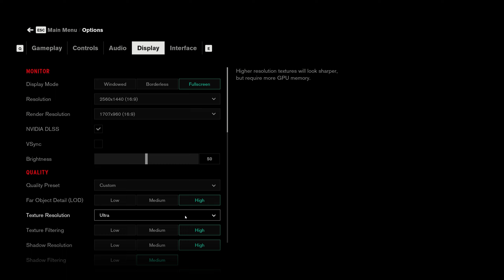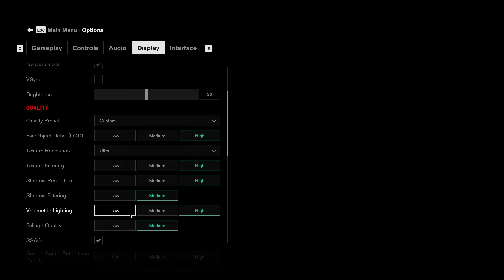RTX 4070 Ti + i5-13500 Test in 26 GAMES | MAX SETTING 1440p | DLSS FG + Ray Tracing ON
RTX 4070 Ti BENCHMARK 26 GAMES
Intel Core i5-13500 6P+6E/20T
NVIDIA RTX 4070 Ti 12GB
Resolution 2560x1440p or 2K 144Hz default monitor
Graphic High Benchmark

🔧RIG (PC) 🔧
◻️Prosesor : Intel Core i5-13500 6-P C/6-E C /20T
◼️CPU Cooler : THERMALRIGHT Peerless Assassin 120 SE ARGB
◼️Motherboard : B760I AORUS PRO DDR4 (rev. 1.x) LGA 1700
◻️RAM : Team T-Create Expert DDR4 PC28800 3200Mhz
◼️Storage : PNY SSD NVME 2TB CS2241 PCIE Gen 4x4
◻️GPU : Colorful GeForce RTX 4070 Ti NB EX-V 12GB
◼️PSU : Asus ROG LOKI 850W Platinum
◼️Case : Cooler Master NR200 (Black)
◼️Keyboard : Noir N1 Pro Mechanical Gaming Keyboard Wireless
◻️Monitor : Koorui 27 Inch QHD IPS 144Hz (connector by DP) + G-Sync Compatible Active

NVIDIA Driver 531.79  WHQL
🎥Record by NVIDIA

⌚Timestamp :
00:00 Fortnite 1440p Max
00:31 Hogwart Legacy 1440p Max
01:13 Hitman 3 1440p Max
01:50 Forza Horizon 5 1440p Max
02:41 Far Cry 6 1440p Max
03:15 Dying Light 2: Stay Human 1440p Max
04:47 Dead Space Remake 1440p Max
05:58 Dead Island 2 1440p Max
06:49 Cyberpunk 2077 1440p Max
07:51 Control 1440p Max
08:39 Call Of Duty: MW 2 1440p Max
09:59 Battlefield 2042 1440p Max
10:48 A Plague Tale: Requiem 1440p Max
11:33 Watch Dogs: Legion 1440p Max
12:20 Uncharted 4 1440p Max
13:32 The Division 2 1440p Max
14:50 The Last Of Us Part 1 1440p Max
15:21 The Callisto Protocol 1440p Max
16:36 Jedi : Survivor 1440p Max
17:16 Shadow of The Tomb Rider 1440p Max
17:50 Resident Evil 4 Remake 1440p Max
19:27 RDR 2 1440p Max
20:40 PUBG 1440p Max
21:49 Metro Exodus Enhanced Edition 1440p Max
22:54 Marvel’s Spiderman Remastered 1440p Max
24:04 Horizon Zero Dawn 1440p Max